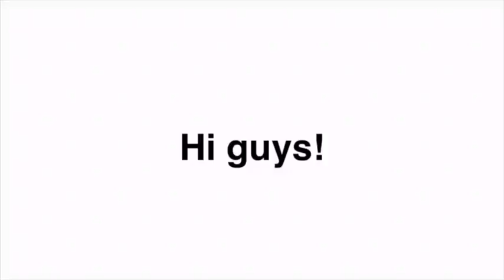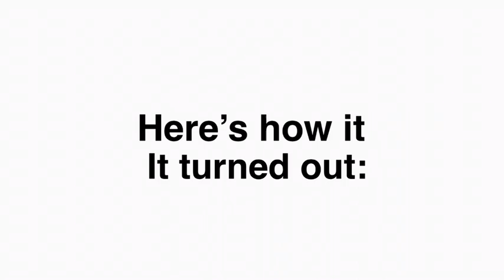Pulling An All-Nighter with my Friends| Mariah Salomao.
Hey there, hope you guys are all doing fine. I know I haven’t been posting much lately I had a real break from Youtube, But I’m here now and I hope it’s to stay.
Xoxo Mariah.

FAQ:
What grade are you? -8th and 9th grade (0 LEVELS)
Where you from? -South Africa, Angola
Camera used: - iPad.